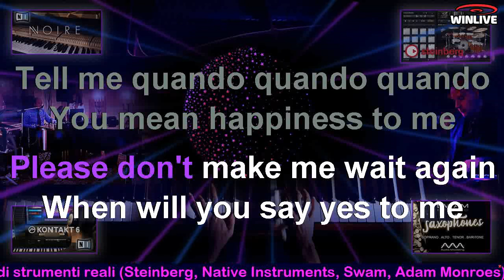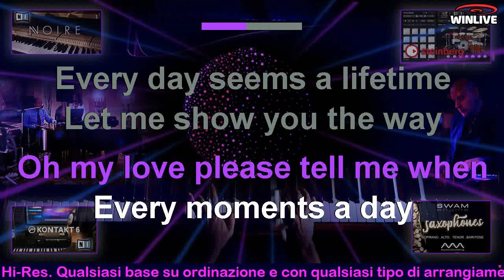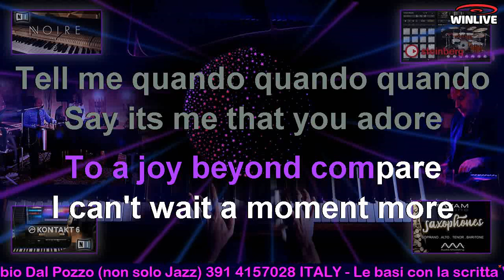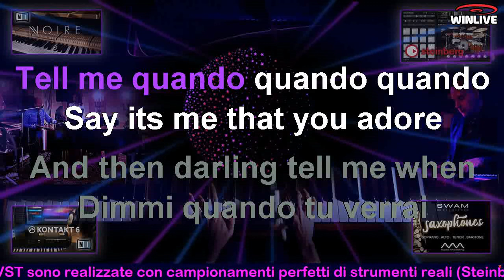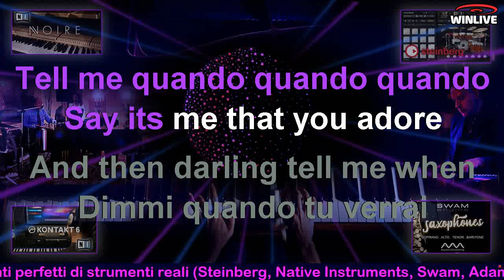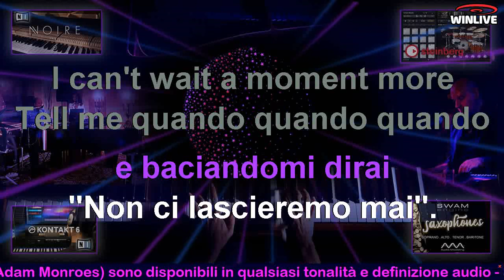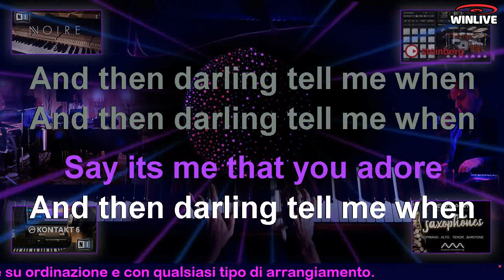258 Quando quando quando KARAOKE NO-vst (Bobby Solo-A.Salvati Version) Base con voce DEMO Bobby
Base realizzata con un MIX di suoni Korg, Native Instruments e Steinberg, sincronizzati con i suoni ricampionati dalla versione originale di Bobby Solo e Antonio Salvati (Acquistata in alta risoluzione su 7 Digital),.
Base realizzata direttamente in audio è quindi disponibile solo in questa tonalità. Intro e Ending sono tratti dagli Styles Korg PA-XPro.

La Base Karaoke è fornita ovviamente senza la voce DEMO di Bobby Solo.
Ricordiamo che la qualità audio di YouTube è pessima rispetto alla qualità della base che verrà fornita (Mp3 a 320 kbit/s) e disponibile anche Wave.